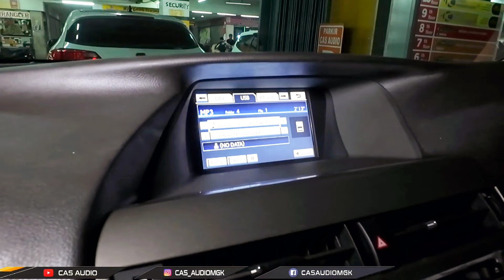ENAKNYA PASANG DSP CANGGIH SOUNDTIME.!! COCOK BANGET BUAT SYSTEM 3WAY OEM LOOK LEXUS.!!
HALO GUYS
SALAM EMEJING
Mobil kali ini agak beda nih kelasnya, yaitu Lexus. Bawaan mobil ini memang sudah 3 way guys, maka dari itu butuh penanganan yang khusus agar semua sistem 3 way maksimal. di mobil ini akan kita pasangkan dsp 12 channel built in power 10 channel. dibutuhkan channel yang cukup agar pembagian sistem pada audionya bisa independen. nah gimana jadinya setealah upgrade dsp? yuk dengerin aja sampe abis..!!

𝐂𝐀𝐒 𝐀𝐔𝐃𝐈𝐎